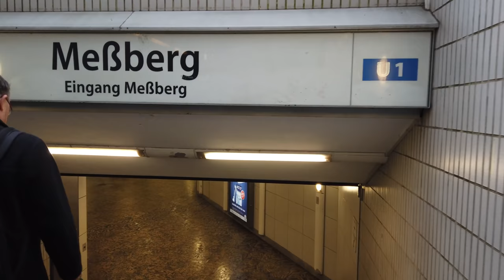Walking in rainy HAMBURG / Germany - City Centre and Speicherstadt - 4K 60fps (UHD)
Here we start at the Main Station and go direction Alster river and around the Kunsthalle. We enter the inner city, head to the Chilehaus before going over to the Speicherstadt.

The streets are quiet on this rainy evening. We pass several churches, the city hall and end the walk near the St. Nicholas' Church that serves as a memorial for World War II.